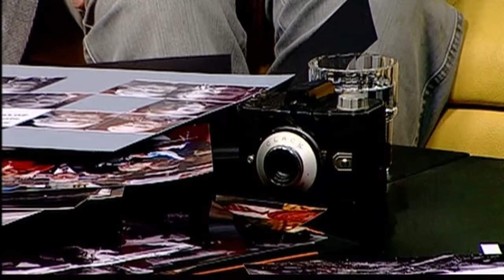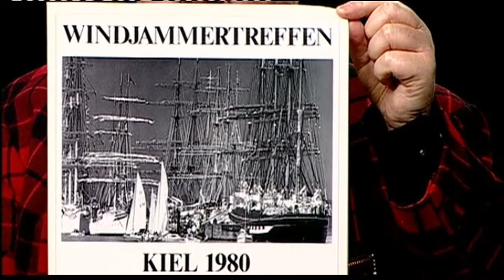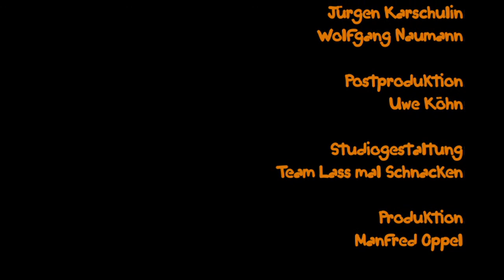Lass mal schnacken! Folge 96: Jan Köhler-Kaeß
Folge 96: Jan Köhler-Kaeß
Fotograf

Mit elf Jahren bekam Jan Köhler-Kaeß seine erste Kamera, eine Agfa Clack, die er heute noch besitzt. Das war der Fingerzeig für eine berufliche Entwicklung, die er mit aller Liebe und Hingebung erfüllte. Über weitere Ausbildungen und Auslandserfahrungen spricht er mit Gerd Hausotto auf dem gelben Sofa bei „Lass mal schnacken!“ in einem interessanten Gespräch.

Erstausstrahlung: 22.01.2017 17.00 Uhr (Kiel-TV)
Redaktion und Moderation: Gerd Hausotto
Musikalische Beratung: Ernest Clinton